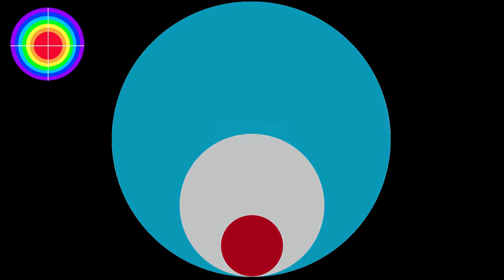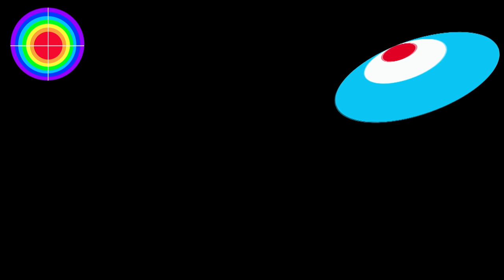108演播室: NCC 繼續封鎖中天新聞，高端要告人。2021.07.15